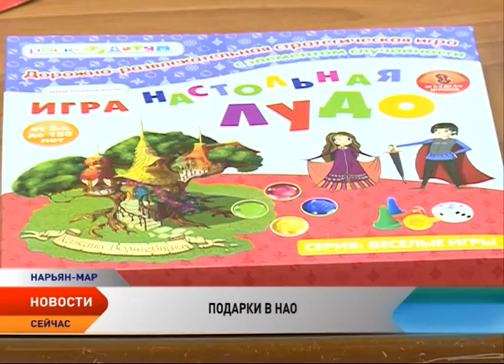Килограмм сладостей, книги и раскраски получат дети НАО к Новому году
Килограмм сладостей, игрушки, книги и раскраски в этом году получат более 11 тысяч детей Ненецкого округа от «окружного Деда Мороза». На приобретение традиционных новогодних сюрпризов для детей до 14 лет из региональной казны было потрачено порядка 12 миллионов рублей. Контракт на поставку новогодних подарков для окружной детворы заключен с компаниями «Мастерская подарков» и «Торговый дом «Комэс» из Екатеринбурга.

В этом году сюрпризы не разделены по группам, все дети от рождения до 14 лет получат одинаковые наборы. В музыкальную шкатулку, которая при открытии, воспроизводит фрагмент из балета Петра Чайковского танец «Феи Драже», упакован сладкий сюрприз. Это килограмм различных сладостей. Так же в набор входит книжка-раскраска с изображением новогодних персонажей, животных нашего края, в ней также детвора найдет загадки про Ненецкий округ. Кстати, изготовлена эта книжка по индивидуальному макету. В дополнение идет фетровая игрушка — символ наступающего года.